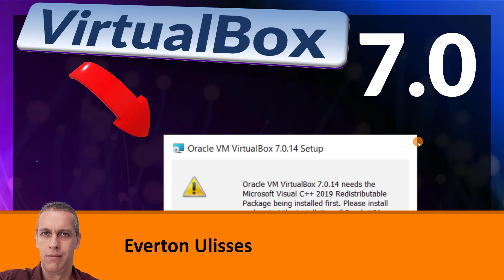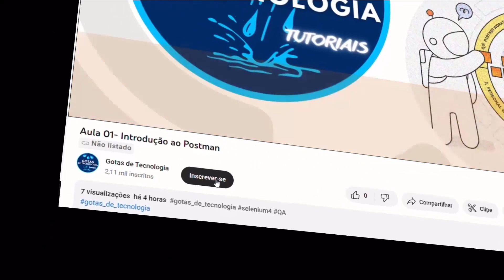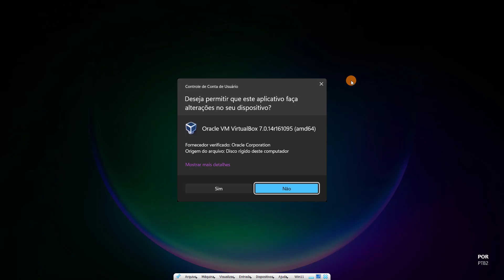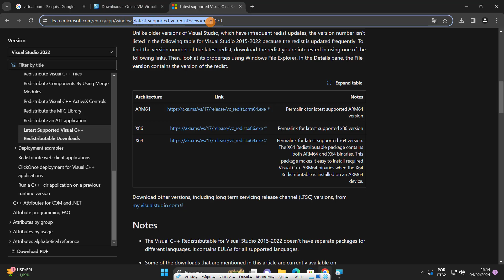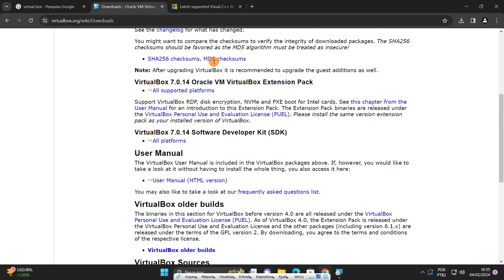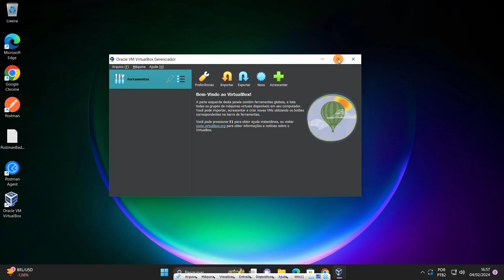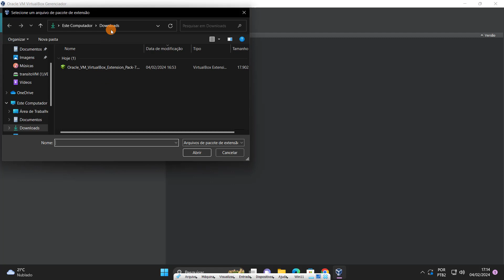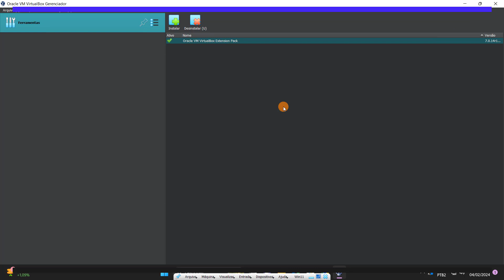VIRTUALBOX 7.0.14 | SOLUÇÃO do ERRO VISUAL C++ | Pacotes de Extensão do jeito certo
Vamos explorar a instalação do VirtualBox 7.0.14 no Windows 11, uma ferramenta essencial para criar ambientes virtuais e testar diversos sistemas operacionais.

A virtualização é uma habilidade crucial para quem busca aperfeiçoar suas práticas de desenvolvimento e teste de software. Ao utilizar o VirtualBox, você terá a capacidade de criar máquinas virtuais personalizadas, testar diferentes configurações de sistemas operacionais e isolar ambientes para desenvolvimento seguro.

Se você está comprometido em aprimorar suas habilidades de desenvolvimento e teste, a virtualização é uma ferramenta indispensável. Aprenda de uma vez por todas e esteja preparado para explorar ambientes de software diversificados.

Então, neste vídeo, apresento um guia passo a passo para a instalação do VirtualBox na versão 7.0.14 no sistema operacional Windows 11. Vamos abordar não apenas a instalação do VirtualBox, mas também como adicionar o pacote de extensão para maximizar suas funcionalidades.

Além disso, você aprenderá como resolver um problema comum durante a instalação relacionado à ausência do Visual C++. Mostrarei uma solução simples para garantir que o VirtualBox funcione perfeitamente no seu ambiente Windows 11.

Se você está interessado em criar máquinas virtuais, testar sistemas operacionais ou desenvolver ambientes de software isolados, este tutorial é essencial. Acompanhe cada passo e otimize sua experiência com o VirtualBox 7.0.14 no Windows 11.

Deixe seus comentários e perguntas abaixo, e não se esqueça de se inscrever para mais conteúdo relacionado a tecnologia e virtualização. Ative as notificações para ficar atualizado com as últimas dicas e tutoriais.

👍 PERGUNTE  NOS  "COMENTÁRIOS", QUE RESPONDEREI EM PRÓXIMOS VÍDEOS DO TIPO SHORTS OU MESMO COMPLETOS.

🤑🤑🤑🤑  **CONHECE O CURSO DE POSTMAN **
VENHA VER AUMENTANDO SUA EMPREGABILIDADE no mercado de trabalho, conhecendo esta poderosa ferramenta de testes de API.

❤❤❤  Se desejar APOIAR meu canal ou me pagar um café  ❤❤❤
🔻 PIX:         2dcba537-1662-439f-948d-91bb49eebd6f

Desejo muito sucesso em seu caminho de aprendizado !!

🌟 Em 5 frases, o que vai aprender neste vídeo? 🌟
✅ Baixar VirtualBOx 7.0.14

✅ Instalar TODOS ITENS ACIMA direto no ponto